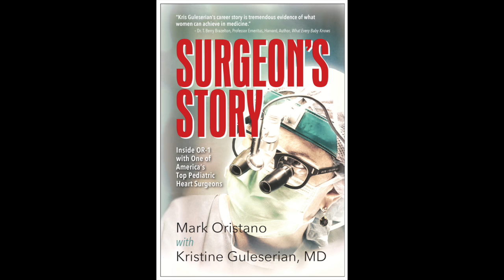Surgeon's Story by Mark Oristano Book Trailer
Experience a Rare Look inside a Pediatric Heart OR in a True-Life Medical Drama in 'Surgeon’s Story'

What is it like to hold the beating heart of a two-day old child in your hand?  What is it like to counsel distraught parents as they make some of the most difficult decisions of their lives?
Noted pediatric heart surgeon Dr. Kristine Guleserian has opened up her OR, and her career, to author Mark Oristano to create Surgeon’s Story - Inside OR-6 With a top Pediatric Heart Surgeon.

Dr. Guleserian’s life, training and work are discussed in detail, framed around the incredibly dramatic story of a heart transplant operation for a two-year old girl whose own heart was rapidly dying.  Author Mark Oristano takes readers inside the operating room to get a first-hand look at pediatric heart surgeries most doctors in America would never attempt.